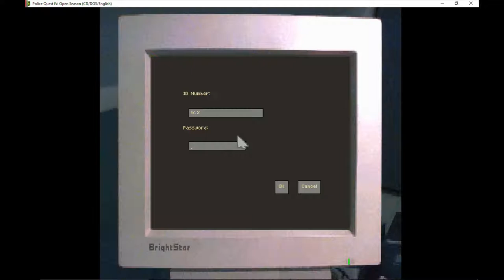Police Quest IV: Open Season (Day 1 - L.A. County Morgue & L.A.P.D Shooting Range)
Police Quest: Open Season is the fourth installment of Sierra On-Line's popular Police Quest series. Released in November 1993, it was created by retired Police Chief Daryl F. Gates, who was the Chief of the Los Angeles Police Department from 1978 to 1992. Wikipedia
Initial release date: November 1993
Developer: Sierra Entertainment
Series: Police Quest
Genre: Adventure game
Designers: Sierra Entertainment, Daryl Gates
Platforms: DOS, Microsoft Windows, MS-DOS, Macintosh operating systems

Plot

The game starts in a South Central Los Angeles alley at around 3:00 AM. Carey finds his best friend and ex-partner, Officer Bob Hickman, murdered on the scene, alongside eight-year-old Bobby Washington. The seemingly random string of gang-related murders continues along, providing Carey with clues to find his killer(s).

After five people are murdered, mutilated and found in public places, Carey finally closes in on the killer. He stumbled across the proprietor of a second-rate movie theatre, who has a stuttering problem. The owner offers him some tea and invites him into the theatre to watch a film. Carey passes out and hallucinates that the proprietor is the cross-dresser seen near the body of Hickman. The owner wakes Carey up and throws him out of the theatre. Carey finds the killer's house (led there by his dog), only to find a severed head in a fridge. Carey finds a hidden passage that leads back to the theatre, and finds a woman passed out in the seats. When he returns, he sees the owner dragging the unconscious woman into a back room. Carey is subsequently knocked unconscious. However, Carey manages to scrounge up some hairspray and a lighter, finds the woman covered in blood with the killer looming over her, and torches the killer. Although the woman is limp and covered in blood, we can assume that Carey saved her because the mayor mentions that only five people were killed, as he presents Carey with the Medal of Valor.

DOS Emulator  :  ScummVM

Recorded with Radeon ReLive and edited with Windows 10 Pro Video Editor App.